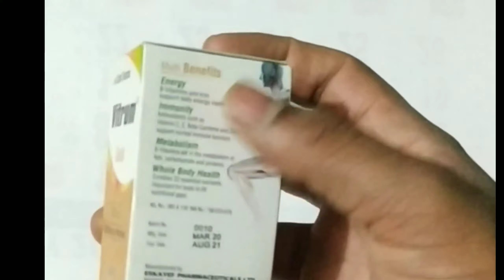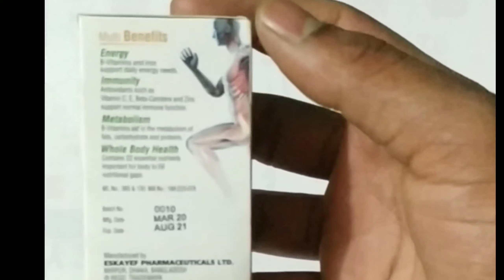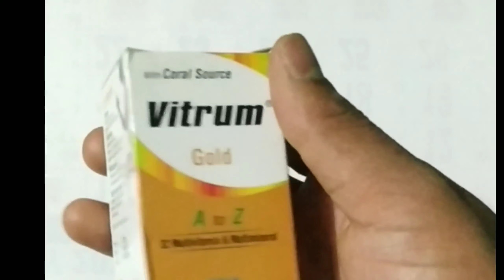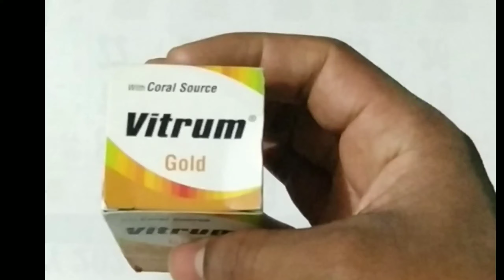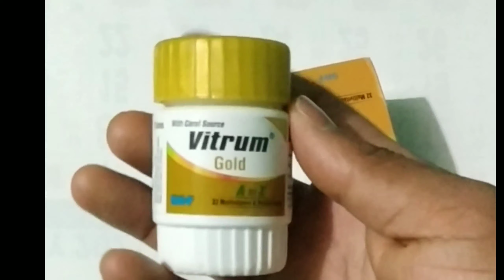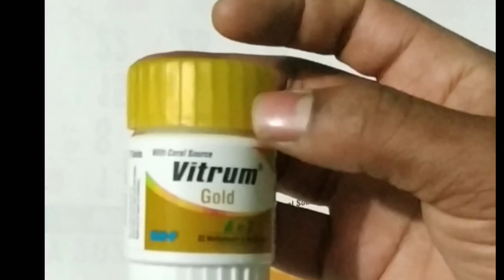Vitrum gold. A to Z...শরীলের শক্তি বাড়ানোর জন্য,,,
শরীলের শক্তি বাড়ানোর জন্য,,
Assalamu Alaikum how are you all I hope everyone is well in my channel you are always detailed about medicine and medicine group..You can find out the details and if you want to know about any medicine, please comment on my comment and I will make the next video for you..And now if you haven't subscribed to my channel, you must subscribe to my channel, you will be fine, you will be healthy, Allah Hafez..